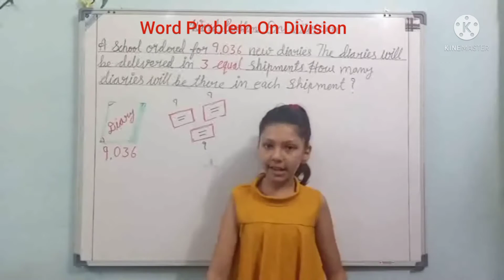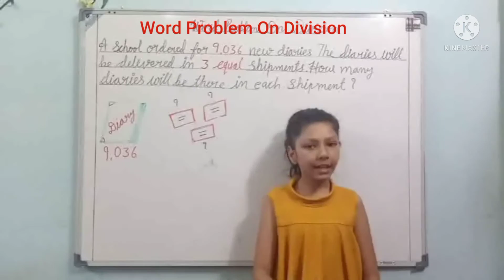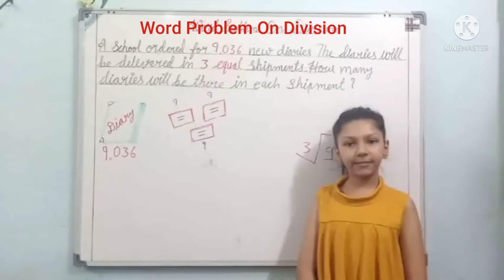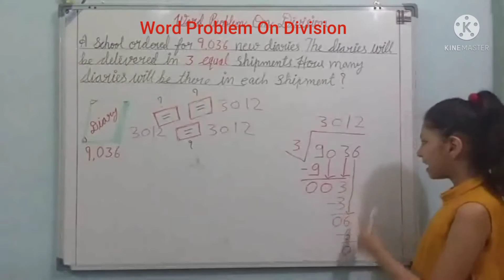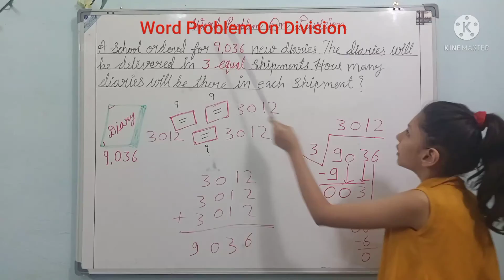Word Problem On Division भाग का सवाल Part 2 Maths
Think Success Welcomes You